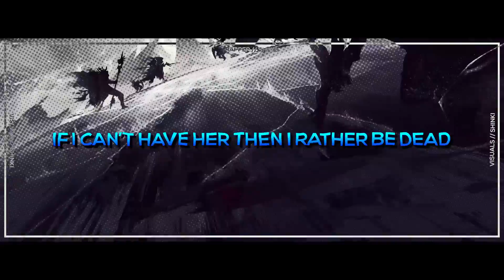JINGLIU SONG | "CRESCENT MOON" | Sh!nki [Honkai Star Rail AMV]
➥ Vocal Performance By Sh!nki
➥ Mixed/Mastered By @R-Zeta
➥ Instrumental By seimspark
➥ Editing By Sh!nki

Honkai: Star Rail (Chinese: 崩坏：星穹铁道; pinyin: Bēnghuài: Xīngqióng Tiědào; lit. 'Honkai: Star Dome Railway') is a role-playing gacha video game developed by miHoYo, published by miHoYo in mainland China and worldwide by Cognosphere, d/b/a HoYoverse. It was released on April 26, 2023, for Windows and mobile devices; with the PlayStation 5 port released on October 11, 2023. The PlayStation 4 version is still yet to be announced, as revealed at the latest Summer Game Fest with a trailer. It is the fourth installment in the Honkai series, drawing on characters from Honkai Impact 3rd and gameplay elements from Genshin Impact.